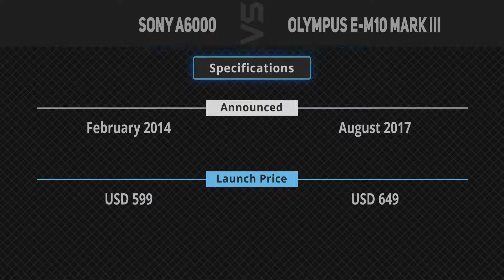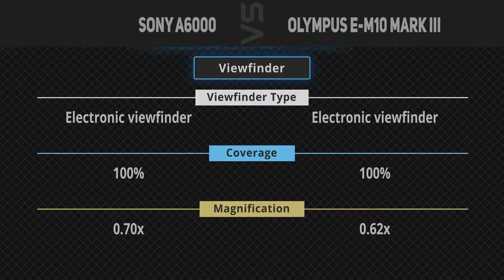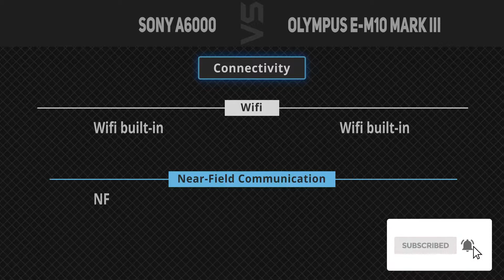Sony A6000 vs Olympus E-M10 Mark III [Camera Battle]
It's a quick battle of specs comparison between Sony A6000 and Olympus E-M10 Mark III.
1. Sony A6000
2. Olympus E-M10 Mark III
►Canada Links◄
1. Sony A6000
2. Olympus E-M10 Mark III
►UK Links◄
1. Sony A6000
2. Olympus E-M10 Mark III